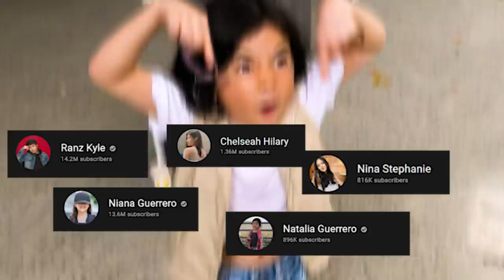P.A. For A Day + Butter BTS (w/ Ranz, Niana & Natalia) | Nina Stephanie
check out behind the scenes of the "BTS - Butter" dance vlog! enjoy :)

lets collab!